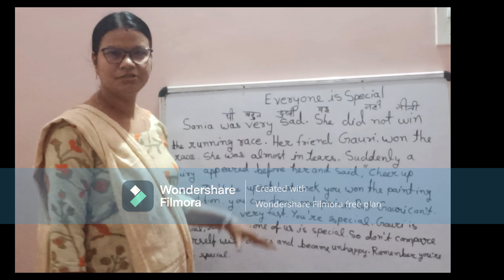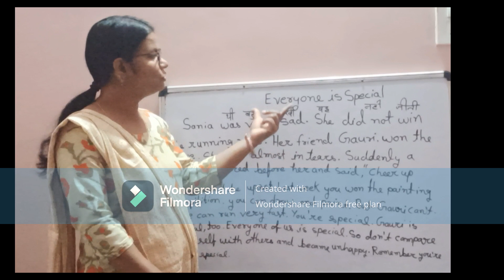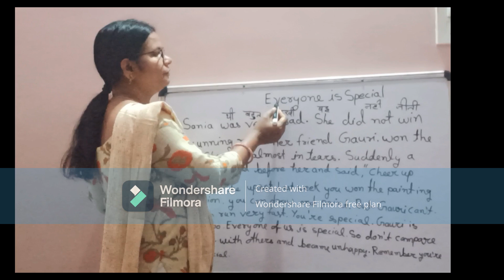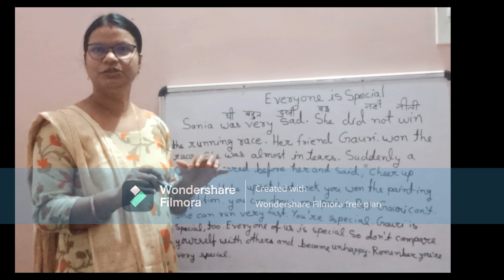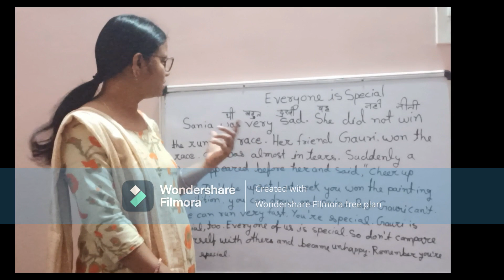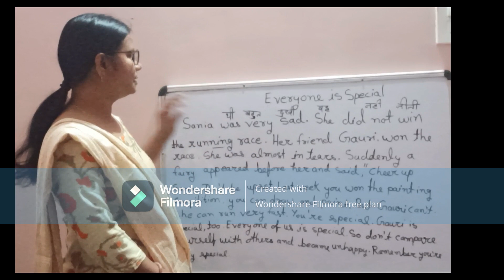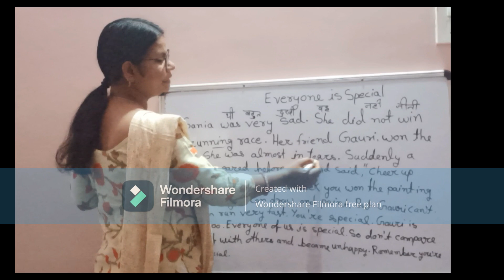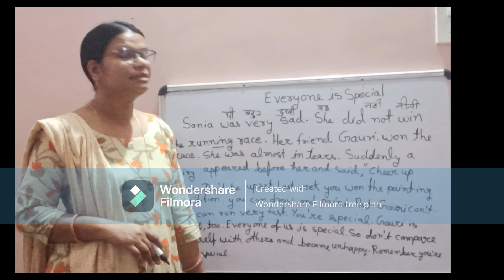Bachhon ko Kaise Padhaye( For Primary ) - 01